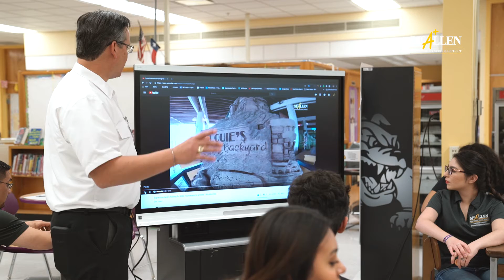Student Ambassadors "Help Promo McAllen ISD"